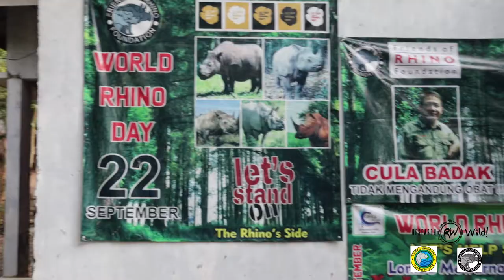ResearchWild! Javan Rhino Expedition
Join the Vice President of ResearchWild! on a very special and exciting expedition to observe the elusive and very endangered JAVAN RHINO. Leading the expedition was Ofat with Friends of Rhino Foundation. If you are interested in signing up as a intern or volunteer and fill out an application. Join the adventure and help us keep it Wild!